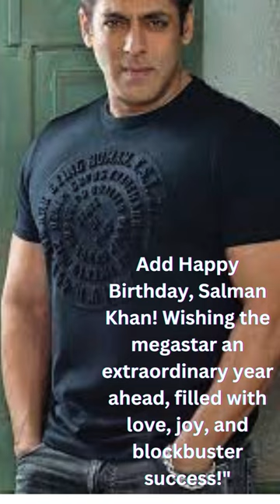Happy Birthday Salman Khan | salmankhan| birthdaywish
Happy Birthday Salman Khan | salmankhan| birthdaywish | viralshorts
hakku singariya
máquinas de trillar
123 go türkçe
aprel oyida tug'ilganlar
bytetag
chinese dance
combine wala video
crime patrol old
dog dance
fan video
funny shorts
gadi
harvester machine
harvester tractor wala
harvester wala
international harvester
jcp video jcb video
mähdrescher im einsatz
narendra modi ai song
oye songs jukebox
peanut harvest
reels
russkie filmi 2023 новинки
salman khan happy birthday song
salvatore ferragamo signorina
sonam bajwa
straw reaper machine
tiktok telugu lo
tractor
tractor video
tractor wala harvester
videos de máquinas de trillar
vovo anesio caio
watch car
юлдуз усмонова
تركسات فوكس
ट्रैक्टर ट्रैक्टर
bytetag
com.tubebuddy.tubebuddy_mobile

Feature eligibility you tube | youtube monetization | youtube advanced features| youtube monetization update| how to start a youtube channel | how to grow on youtube | youtube seo| YouTube search|

salvatore ferragamo signorina| narendra modi ai song| sonam bajwa|